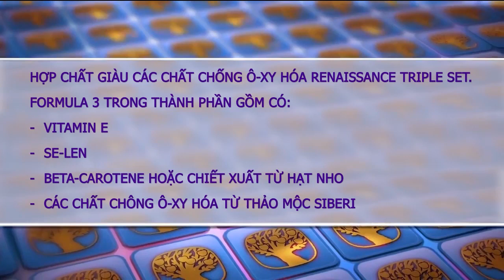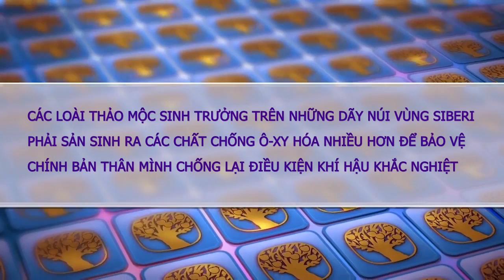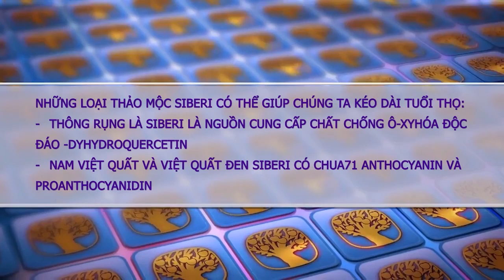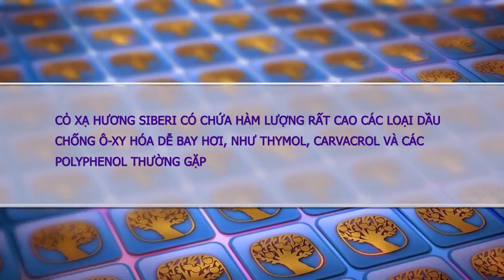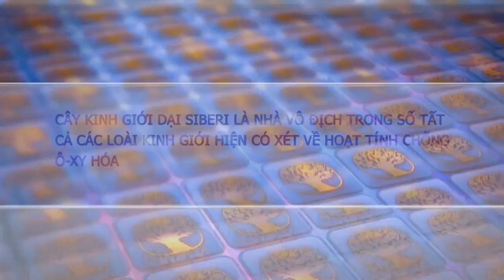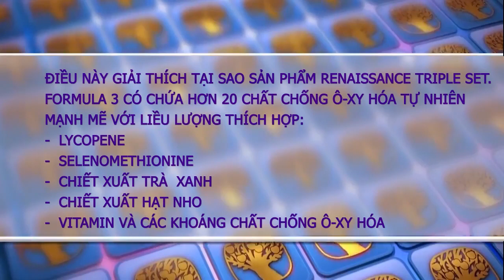Bộ thải độc Siberian Health Renaissance Triple Set | Anna Nguyễn | Siberian Wellness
Bộ thải độc Siberian Health Renaissance Triple Set gồm 3 sản phẩm có tác dụng giúp ngăn ngừa sự hình thành của các gốc tự do, thanh lọc cơ thể, hồi phục và ngăn ngừa lão hóa sớm của tế bào. Bộ ba thải độc Siberian Health là sản phẩm cần thiết để bảo vệ sức khỏe gia đình bạn mỗi ngày

network marketing
Siberian wellness,
Anna Nguyễn